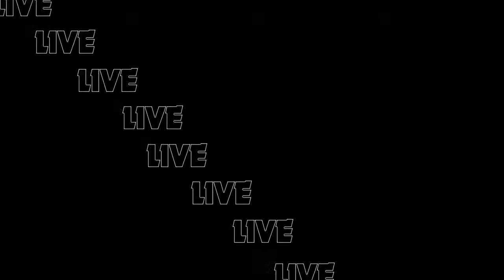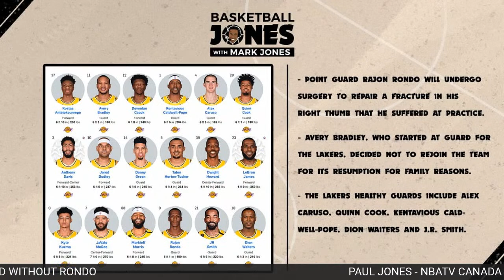Basketball Jones with Mark Jones - Paul Jones - Toronto Raptors Play by Play - Episode 6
Basketball Jones is now live with Toronto Raptors play-by-play announcer and NBA TV Canada analyst Paul Jones!

- Experiences growing up together in Canada
- Paul Jones 2019 title run with the Toronto Raptors
- Broadcasting journey